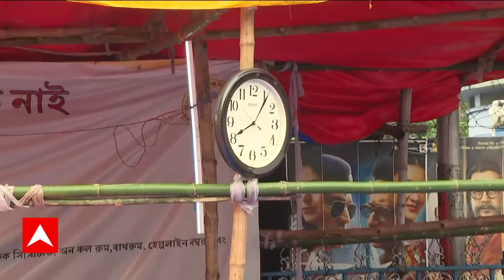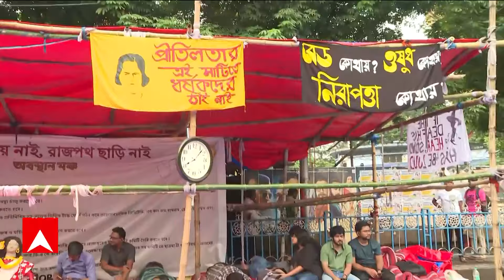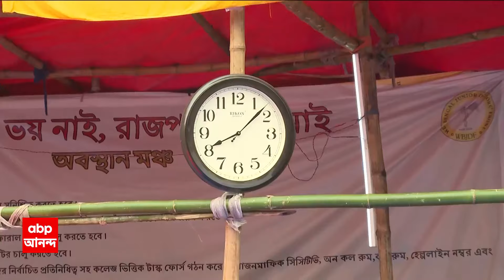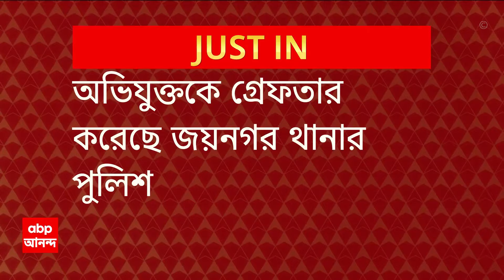RG Kar:অবশেষে জুনিয়র ডাক্তারদের লাগাতার কর্মবিরতি প্রত্যাহার। দাবি পূরণে সরকারকে ২৪ ঘণ্টার ডেডলাইন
ABP Ananda Live: এবার রাজ্য সরকারকে ডেডলাইন বেঁধে দিলেন জুনিয়র চিকিৎসকরা (Junior Doctors Protest)। কর্মবিরতি তুললেও তীব্রতর আন্দোলনের ডাক। লাগাতার অবস্থান কর্মসূচির ঘোষণা করলেন তাঁরা। দাবি পূরণ না হলে অনশনের হুঁশিয়ারি।  ডেডলাইন দিয়ে উঠল কর্মবিরতি: কর্মবিরতি প্রত্যাহার করলেন জুনিয়র ডাক্তররা। তবে তার সঙ্গে নির্দিষ্ট করলেন ডেডলাইনও। এদিন ধর্মতলা সাংবাদিক বৈঠক জুনিয়র ডাক্তার দেবাশিস হালদার জানান, " গতকাল জিবি করে ঠিক করেছি আমরা কর্মবিরতি প্রত্যাহার করছি। পূর্ব নির্ধারিত কর্মসূচি অনুযায়ী, ডোরিনা ক্রসিংয়ে লাগাতার কর্মসূচি করব। ঘড়ি নিয়ে এসেছি। প্রতিটা মিনিট, প্রতিটা ঘণ্টার হিসাব হবে। ২৪ ঘণ্টার মধ্যে দাবি না মানলে নিজেদের জীবন বাজি রাখব। আমরণ অনশনে যাব।''  শুক্রবার, SSKM হাসপাতালে জড়ো হয়ে, সেখান থেকে ধর্মতলা পর্যন্ত মিছিল করে জুনিয়র ডক্টর্স ফ্রন্ট। কিন্তু, মিছিল ধর্মতলার কাছে পৌঁছনোর পরই অশান্তি বাধে। অভিযোগ, y চ্য়ানেলের কাছে এক জুনিয়র ডাক্তারকে হেনস্থা করে পুলিশ। জুনিয়র ডাক্তারদের দেওয়া ভিডিওতে দেখা যায়, টেনে হিঁচড়ে এক চিকিৎসক-পড়ুয়াকে সরিয়ে দেওয়ার চেষ্টা করছেন এক পুলিশকর্মী। এরপরই পুলিশকে ঘিরে দফায় দফায় শুরু হয় বিক্ষোভ। পুলিশের সঙ্গে তুমুল বচসায় জড়ান জুনিয়র ডাক্তাররা। ঘড়ির কাঁটায় ৬টা ৪০ বসে পড়েন জুনিয়র ডাক্তাররা। অফিস ফেরত টাইমে ধর্মতলার একাংশ কার্যত অবরুদ্ধ হয়ে যায়। দীর্ঘক্ষণ এই পরিস্থিতির পর অবশেষে কর্মবিরতি প্রত্যাহার সহ লাগাতার আন্দোলনের ঘোষণা করেন আন্দোলনকারী জুনিয়র ডাক্তাররা।